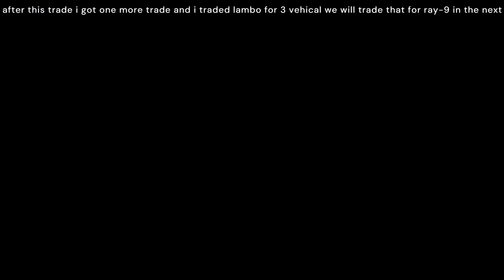TRADING FROM PICKUP TRUCK TO ECLAIR! | Episode 2 | Roblox Jailbreak (Trading)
very good luck with trying to get ECLAIR ! Its short but i made a lotta progress!!!
TRADING PICKUP TRUCK TO ECLAIR TORPEDO TRADING HOW TO HYPERSCHROME HYPERSHIFT ROBLOX JAILBREAK ARACHNID TRADING SPINNER FUN JAILBREAK ROBLOX